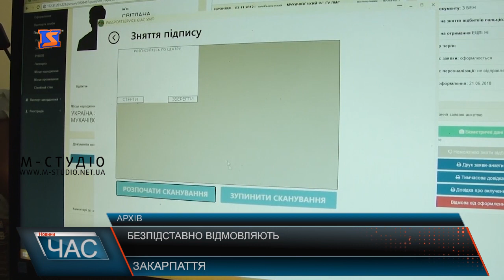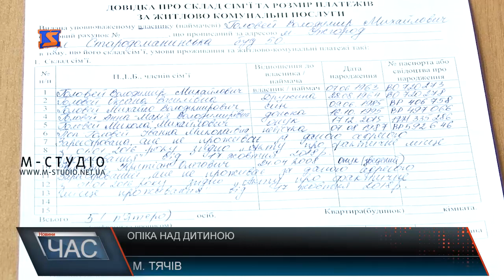Програма “ЧАС”. Hовини Закарпаття за 1 липня 2019 року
Вибух газу. Інцидент на Сваялявщині
Масштабна спецоперація. Контрабандні цигарки
3 Мітингували. Студенти-медики вийшли на проетст
Ремонтують. Довгоочікувані роботи
Кому залишать дитину? Права на опікунство